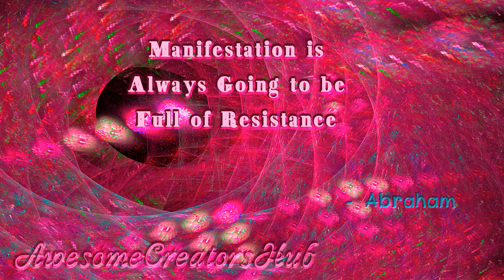Abraham Hicks snippet: Manifestation is Always Going to be Full of Resistance